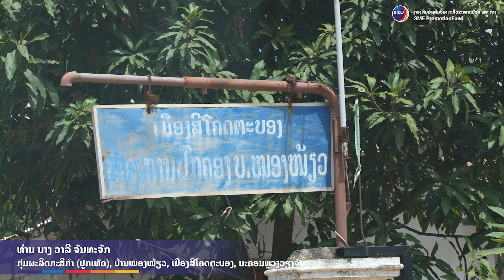ໃນວັນທີ 30 ສິງຫາ 2022 ໄດ້ລົງຕິດຕາມ SME ທີ່ ເມືອງສີໂຄດຕະບອງ ແລະ ເມືອງນາຊາຍທອງ ນະຄອນຫຼວງວຽງຈັນ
ໃນວັນທີ 30 ສິງຫາ 2022 ກອງທຶນສົ່ງເສີມວິສາຫະກິດຂະໜາດນ້ອຍ ເເລະ ກາງ (ທສວ) ຮ່ວມກັບ ພະແນກອຸດສາຫະກໍາ ແລະ ການຄ້າ ນະຄອນຫຼວງວຽງຈັນ ໄດ້ລົງຕິດຕາມຈຸນລະວິສາຫະກິດ, ວິສາຫະກິດຂະໜາດນ້ອຍ ແລະ ກາງ ທີ່ໄດ້ຮັບສິນເຊື່ອຈາກ ທສວ ໃນບ້ວງເງິນປະກອບທຶນຂອງລັດຖະບານ ຜ່ານທະນາຄານໄຊງ່ອນເທືອງຕິ່ນລາວ ແລະ ທະນາຄານພັດທະນາລາວ ແລະ ບ້ວງເງິນສະສົມຂອງ ທສວ ຜ່ານສະຖາບັນການເງິນຈຸລະພາກ ທີ່ບໍຮັບເງິນຝາກ ເນັກ ທີ່ ເມືອງສີໂຄດຕະບອງ ແລະ ເມືອງນາຊາຍທອງ ນະຄອນຫຼວງວຽງຈັນ